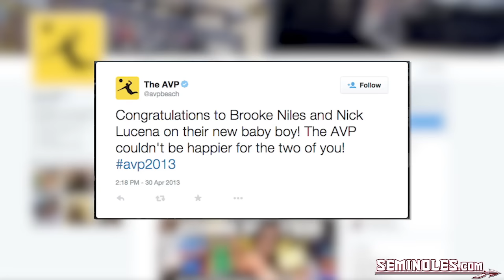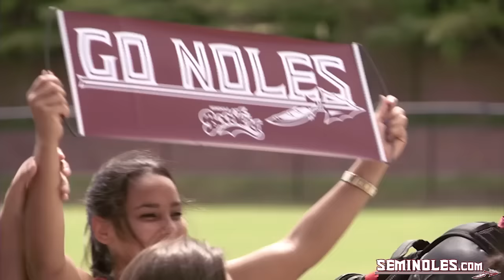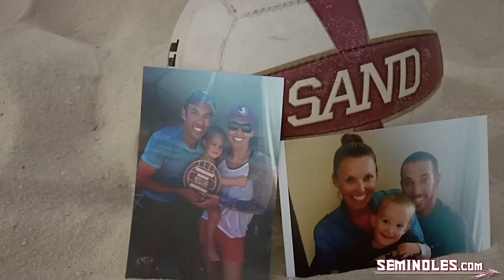New Beach Volleyball Coach: Brooke Niles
Meet one of the newest members of the the Florida State Coaching Staff, Brooke Niles.

Reporter: Kathryn Phillips
Editor: Casey Grennan